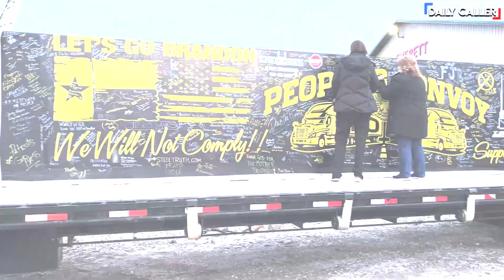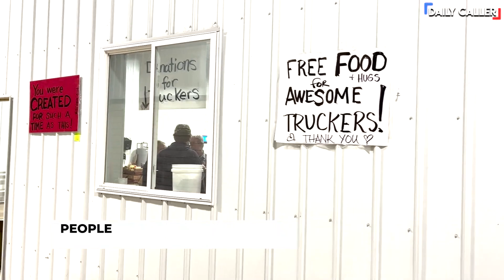People's Convoy Rallies Near Indianapolis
Thousands of people rallied on March 2nd near Indianapolis to support the People's Convoy, a movement of truckers and other civilians inspired by the Canadian convoy.